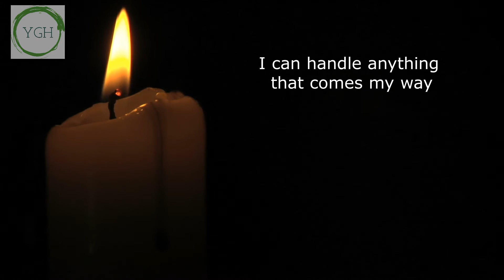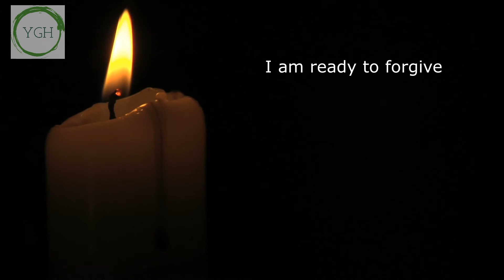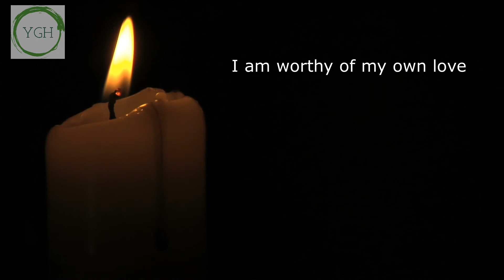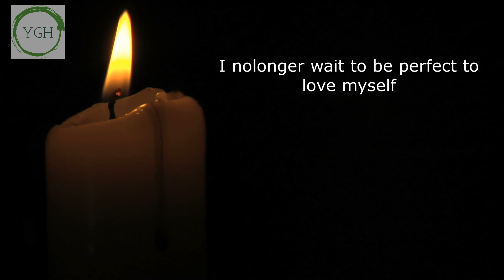3 minute Self Love Affirmations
Cultivate a deeper relationship with yourself with positive self-care, join me for 3 minutes of self love affirmations, plant the seeds.

Because your worth it!

Based on the Louise Hay Mirror Work Book
Your Growth Hub - Disclaimer Please consult with your physician before beginning any exercise program. By engaging in this exercise you agree that you do so at your own risk, are voluntarily participating in these activities, assume all risk of injury to yourself.